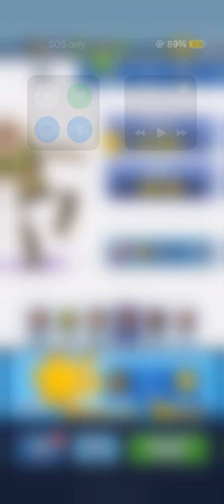Subway Surfs Gameplay